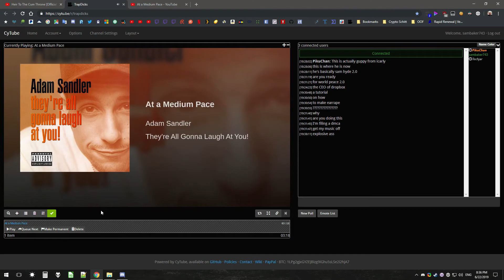Stuff: Volume 20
Games Played: Blood Fresh Supply, Minecraft (Modded), The Binding of Isaac Afterbirth+, Jurassic Park Arcade (1994)
"Stuff" is my clipshow, made using OBS' Replay Buffer feature. I save clips when something interesting or funny happens, and I'm not streaming.